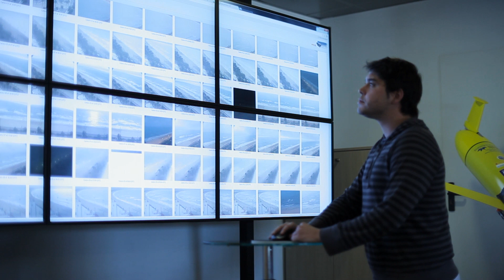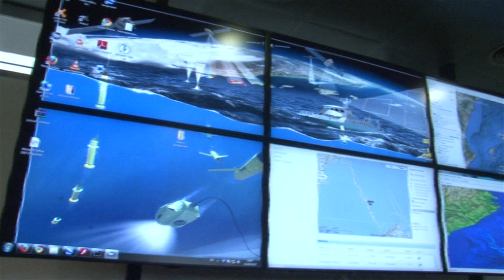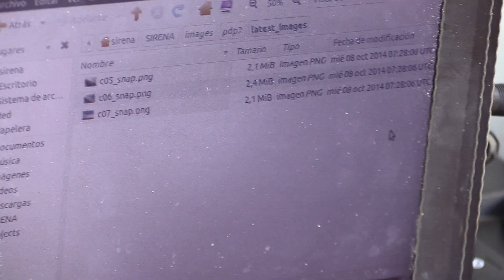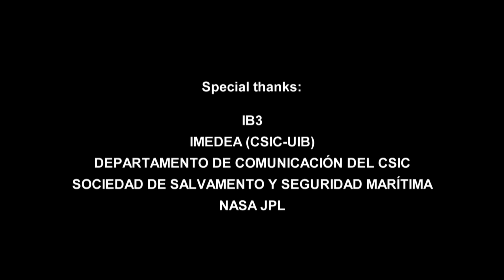Balearic Islands Coastal Observing and Forecasting System SOCIB [EN]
Bienvenido a al ICTS SOCIB, el Sistema de Observación y Predicción Costero de las Islas Baleares, una nueva red de infraestructuras marinas.

ICTS SOCIB es un sistema de observación y predicción océano-costero multiplataforma, que proporciona un flujo de datos oceanográficos, servicios de simulación numérica y nuevas tecnologías para apoyar la oceanografía operacional en el marco Europeo e internacional, contribuyendo a las necesidades de la investigación marina y costera en el contexto del cambio global.